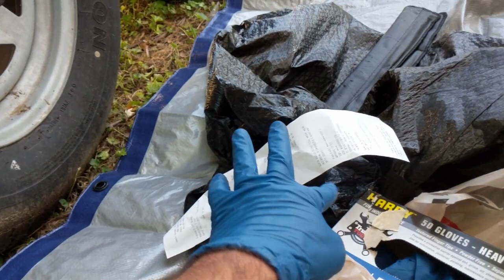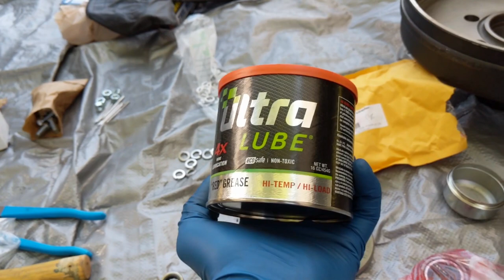Replacing Trailer Brakes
This is NOT a How-To video. I'm just using steps I got from etrailer.com videos on how to do it. This is just me showing the progress of a project I'm working on.

Replacing the hydraulic surge disk brakes with electric brakes and drums. Spent most of the day working on them and got 4 out of 6 brakes replaced. Still have a couple more to do then to figure out the wiring.

The marina is not allowing DIY any more after Oct 31st so I'm getting things ready to move as I don't think I'd be able to launch before that deadline. I've had the brakes/drums for the past year and a half and finally getting around to working on it.